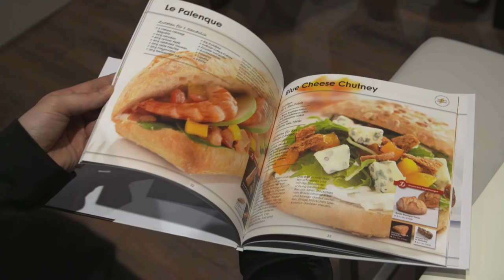Délifrance Deutschland - Original französische Backwaren